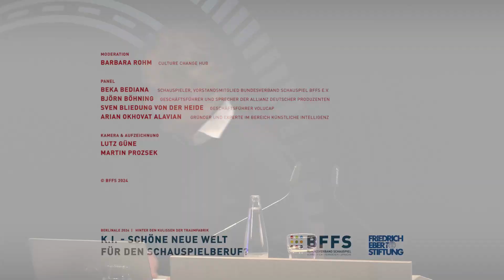BFFS-Event - Berlinale 2024 : QnA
Berlinale 2024: K.I. - Schöne neue Welt für den Schauspielberuf?
Eine Veranstaltung des BFFS und der Friedrich Ebert Stiftung
Vorschau-Foto: Zöhre Kurc